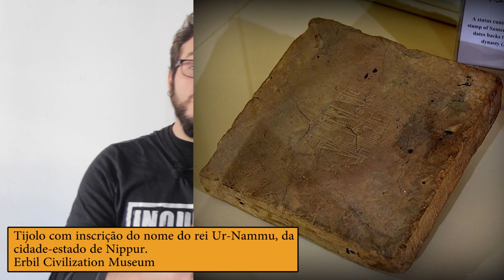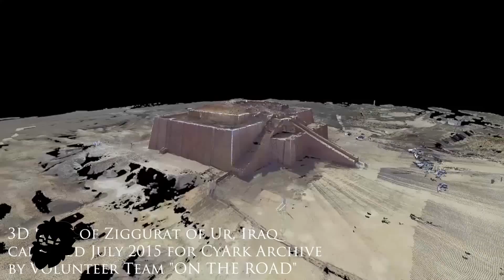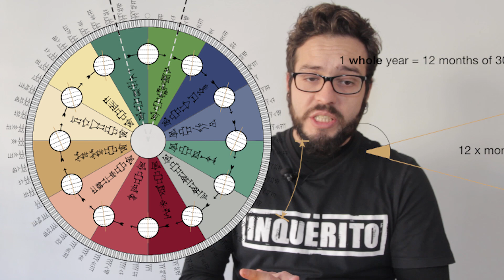Antiguidade Oriental I Parte 6 – Çatalhuyk, cidades-estado e imperialismo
Imagens

Sites